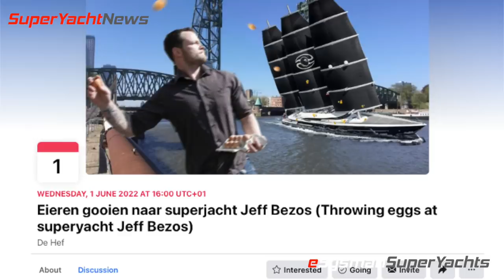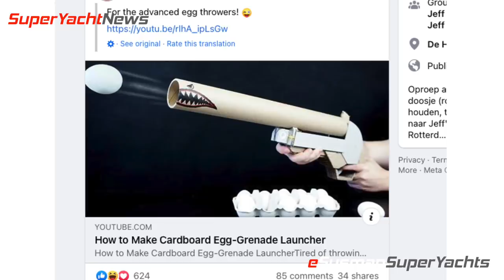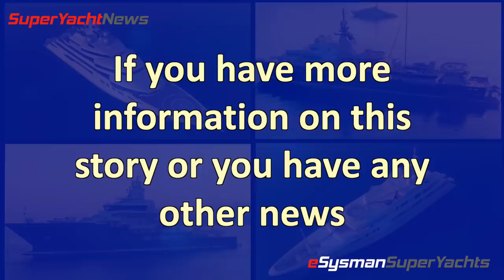Plan to Attack Jeff Bezos' New SuperYacht | Ep42 SY News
The Koningshaven or kings harbour bridge is 145 years old. The structure was the first part of Rotterdam’s skyline to be rebuilt after the city was almost completely destroyed during World War 2.
Rotterdam’s council said after it was fully repaired in 2017 that it would never be dismantled again.

But enter Jeff Bezos and his half a billion dollar, 127 metre super sailing yacht being finished at the Alblaserdam facility. The vessel’s masts will be so tall that it would be impossible to make it under the bridge. So a plan has been developed to dismantle the bridge to get the yacht through.